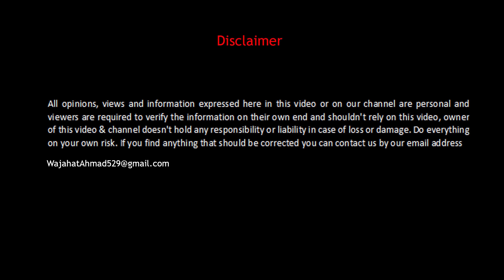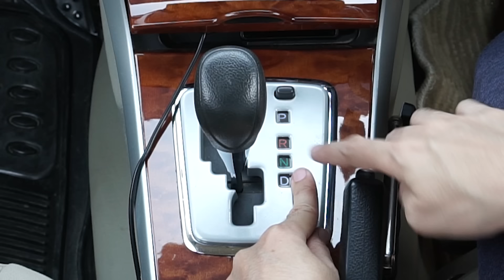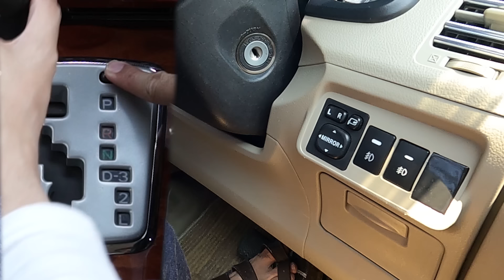How to Drive an Automatic Car in [URDU/HINDI] | Automatic Car Kesy Chalti Ha?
In this video I will teach you guys how to drive an automatic car easily within just a day in urdu/hindi. I hope you guys will like it.